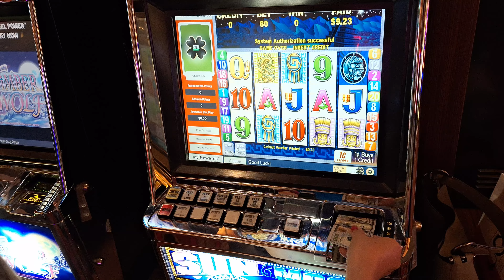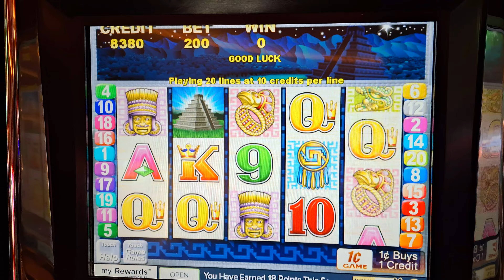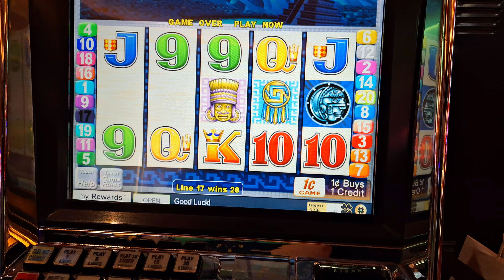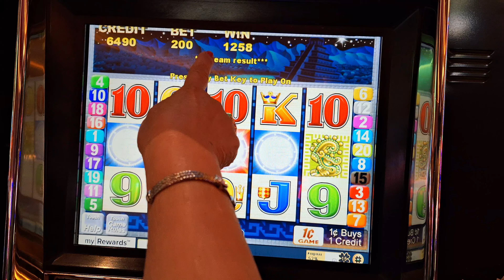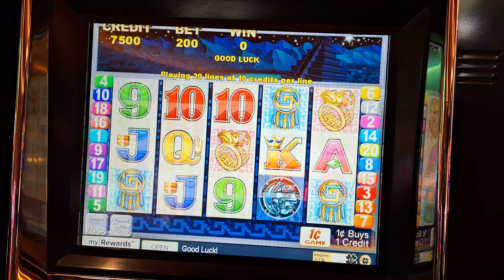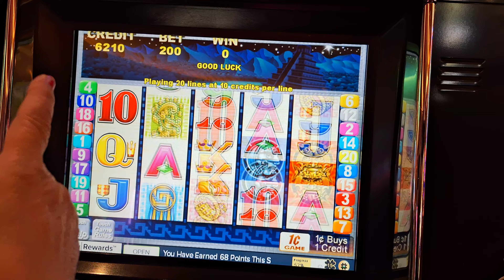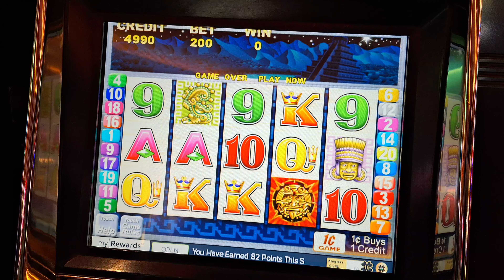Sun & Moon Slot Machine at Red Rock Casino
Join Minh and Ron as they play a real classic! It's the Sun and Moon slot machine at the Red Rock Casino in Summerlin Nevada. We used to win big on these old machines but haven't found one in a few years. How did we do? Tune in and find out.

These videos promote educational and responsibly fun gambling on slot machines at casinos. They are intended to be entertainment only.

These videos are intended for 18+ only. If you think that you might have a problem with gambling, please seek help.  to learn more.